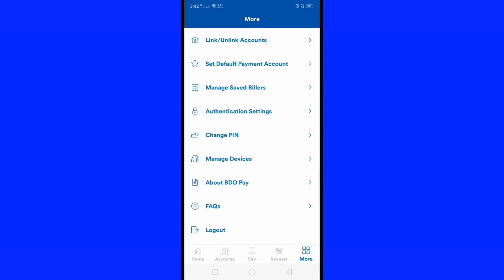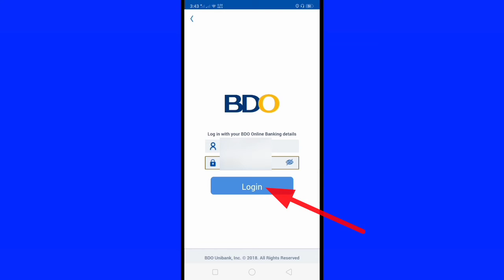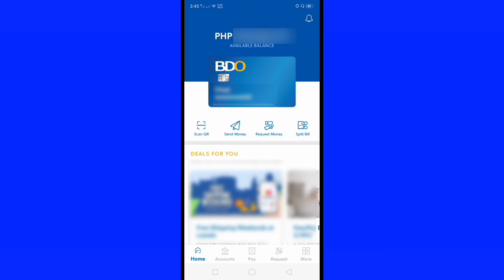How to Change PIN in BDO pay Application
Do you want to change PIN in your BDO pay app.  In this tutorial I will teach you how to change PIN in BDO pay application.

Thanks...

How to Login for First Time your Account in BDO pay Application | BDO pay Sign up